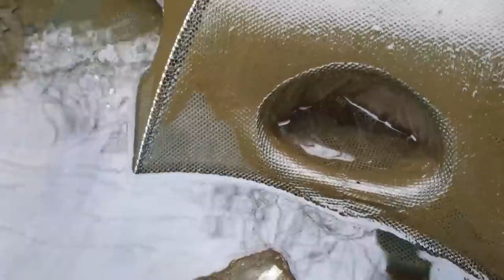누가 내 구역에 통발쳐놨냐!!??ㅋㅋ통제한다 수고링~~ [정브르]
설정이다보니 조금 공격적으로 작성하였는데요.
정말이지 물이 더러운데 통발로 잡는 목적은 먹으려는것 아닐까 싶어요... 누군지는 모르겠지만 1-2주 사이를 그냥 방치하시는것 봐서는 제가 다시 방생해주는것이 좋지 않을까 싶어서!

방생해주었답니다^^;